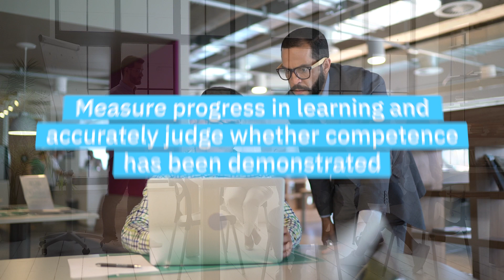Certificate IV in Training and Assessment Overview